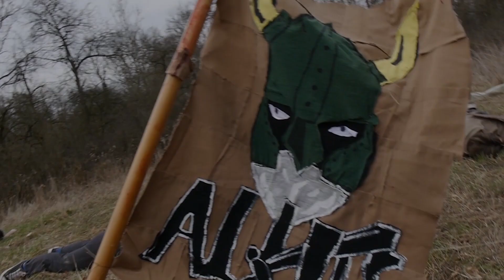Allies: Kampányfilm | KÖZGÉ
Az Allies stáb hivatalos kampányfilmje.

Zene:
- Paul Saphera - New Albion
- Urban Country - Knife and Stone
- The White Buffalo - The Hous of The Rising Sun
- Mirel Wagner - Dreamt of a Wave
- Dishonored 2 OST - Brigmore Lullaby
- Ceila Pavey - Scarborough Fair
- Lee DeWyze - Blackbird Song
- Benny Hill Song
- Jen Titus - O' Death
- Fever Ray - If I Had A Heart
- 2CELLOS - They Don't Care About Us
- Arkadiusz Reikowski - Main Theme
- Wardruna - Völuspá
- KONGOS - Come with Me Now
- Sam Lee - The Wild Wild Berry
- Pain of Salvation - Imago
- C21 FX - Blood Red Roses
- Jon Licht and Daniel Licht - Honor for all
- Pain of Salvation - Nauticus
- Russkaja - Energia
- Think Up Anger - Shout
- Pain of Salvation - Pluvius Aestivus

Operatőr:
- Gojdár Ákos

Vágó:
- Bajusz Bence
- Gojdár Ákos

A felvételt a törvény védi!